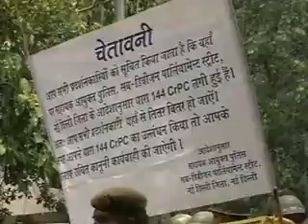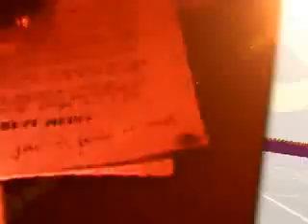EC rejects BJP's charge of bias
Unfazed by BJP's all-out attack, the Election Commission today rejected its accusations of bias in denying permission to Narendra Modi's rally in Varanasi and made it clear that it was "not afraid of anyone, any political party or any entity" in doing its job.